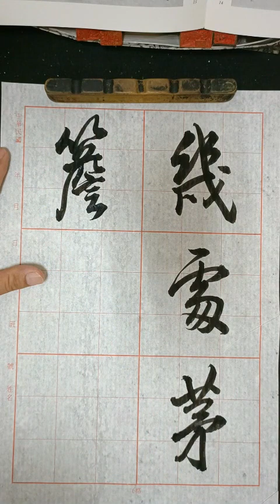臨王鐸五律八首 34